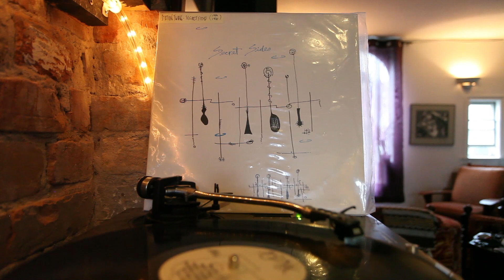Station Twang - Secret Sides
Co-producer – Roger Slemin, Stan Viezner
Mixed By, Edited By – Roger Slemin
Producer – Vincent Carlucci
Synthesizer, Drum Programming, Effects – Stan Viezner
Synthesizer, Guitar, Saxophone, Vocals, Drum Programming – Vincent Carlucci
Mixed At – Wellesley Sound Studios
Recorded between spring 1982 and winter 1985.